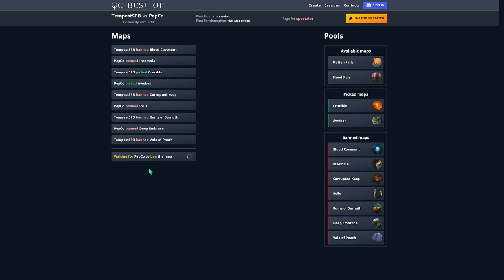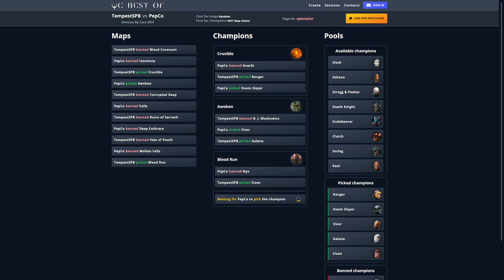TempestSPB vs PepCo / DBZ #1 / Pro Division / by skaarjik QC & LQ MeraMyp4uk